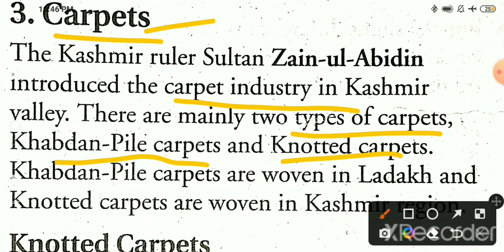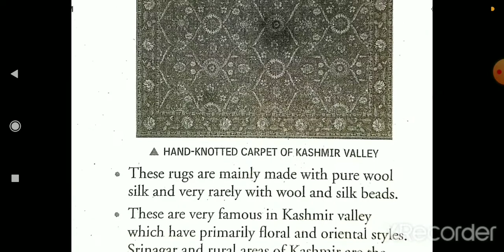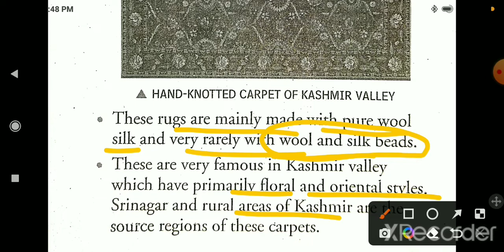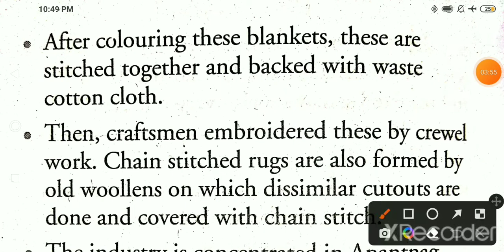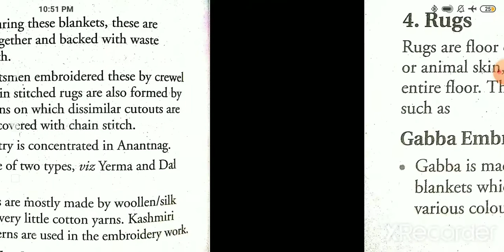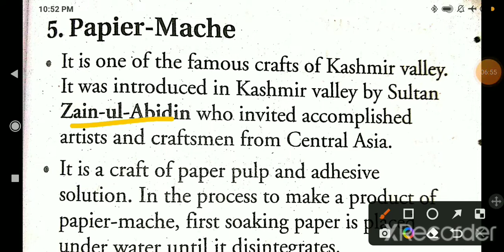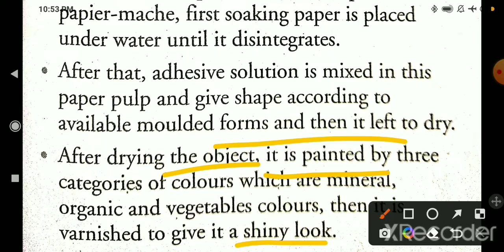Crafts of Jammu and Kashmir||PART 2 of craft in Jammu and Kashmir